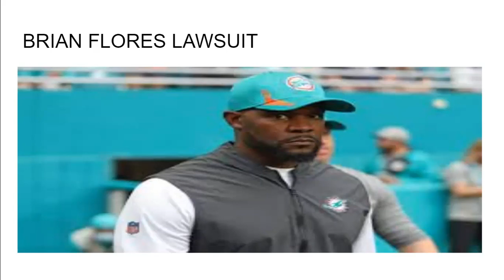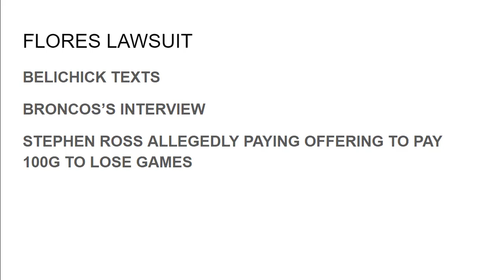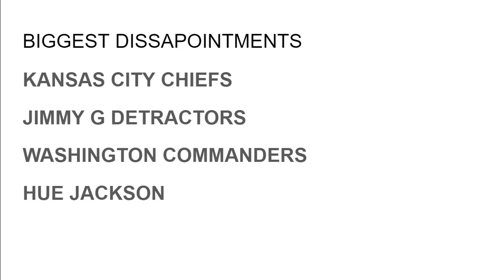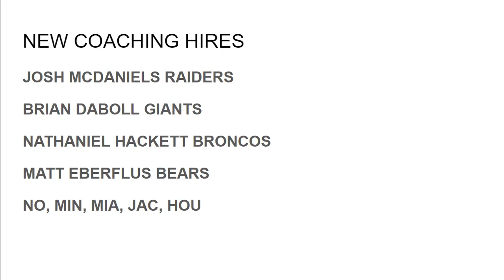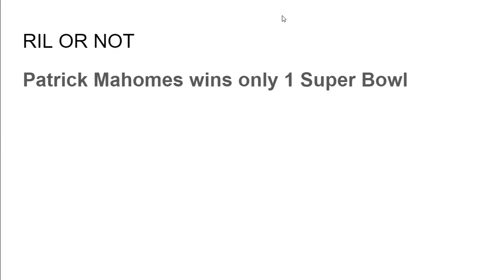RIL DIL PODCAST CONFERENCE CHAMPIONSHIP REVIEW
Catch this latest edition of the RIL DIL PODCAST as I was joined by Rob Sapp to discuss the Brian Flores lawsuit against the NFL 01:30, Chief Choke or Bengal dominance? we debate. 29:19 The Coaching Hires, what the hell are teams doing? 1:26:43, Tom Brady says goodbye 1:39:20.